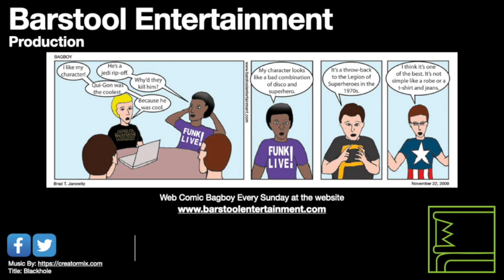GTA San Andreas: Sweet's Girl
CJ must rescue his brother Sweet and Sweet's Girl. There is a very easy way to do this.